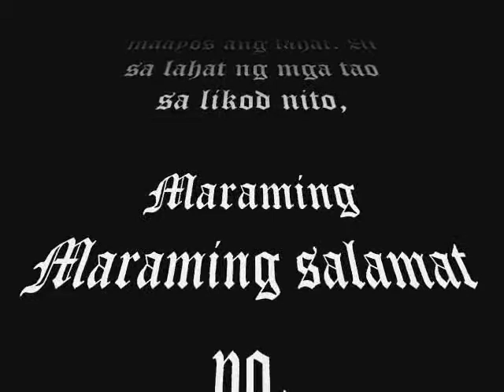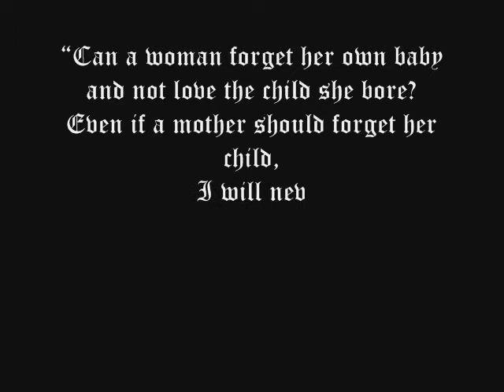dominican academy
batch
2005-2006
unforgetable moment and experience
hahahahahaha
enjoy kauo.